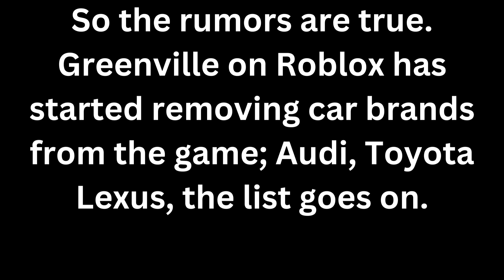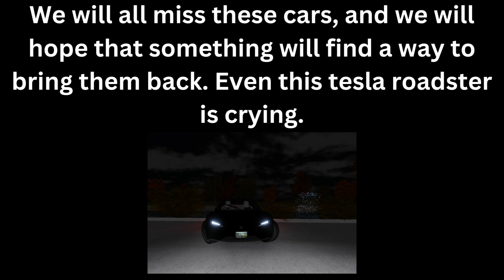THESE CARS Will be GONE in 2024... (Compilation)